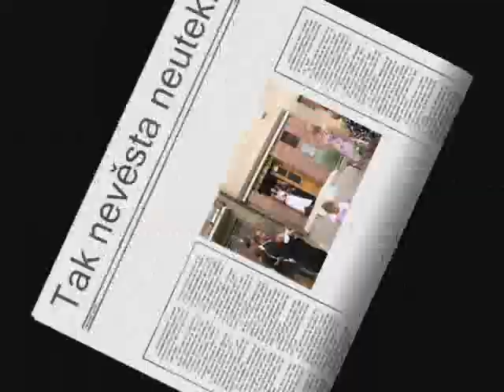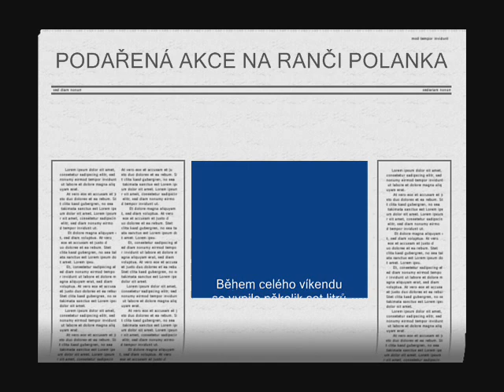Svatba 2007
svatba